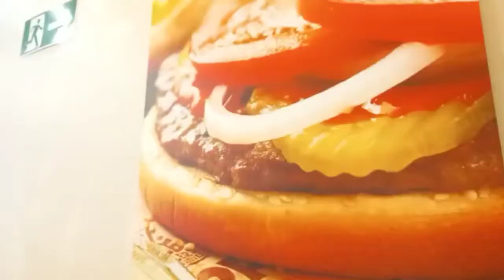Minha Experiência Provando Big King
Olá Pessoal do Receitas do Gordito, hoje estou experimentando um Big King e quero que vocês comentem o que acharam da nota do Gordito.